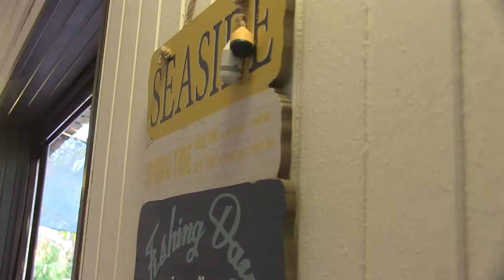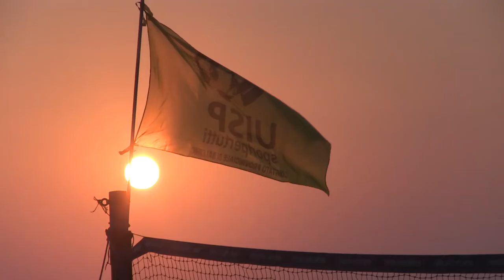"A...mare aperto" convegno "Sport e territorio, valorizzare le nostre risorse"